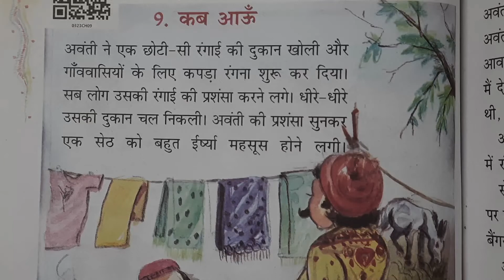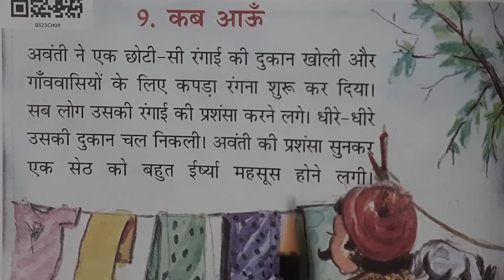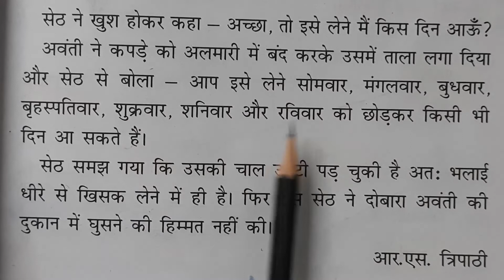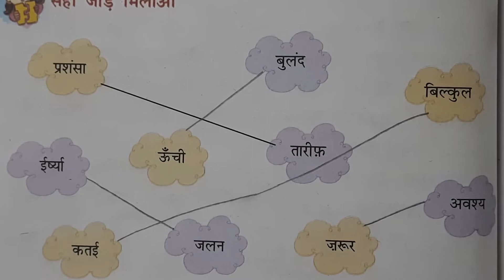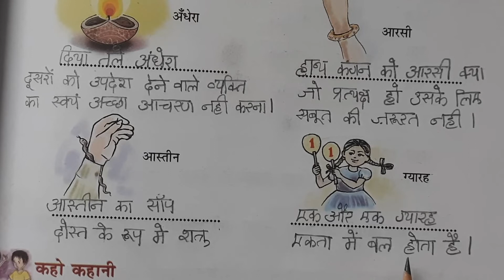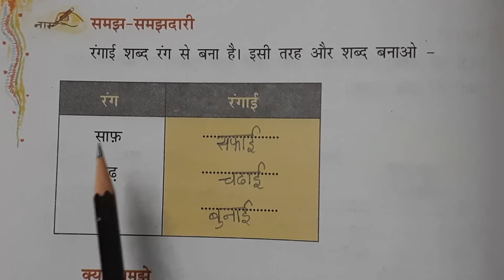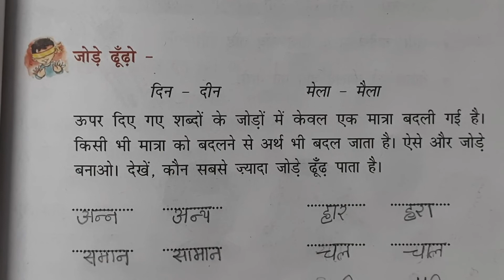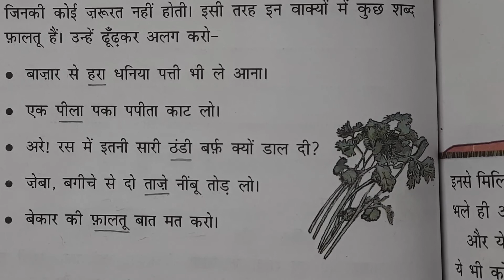Class 3 Hindi chapter 9 - Kab aau with malayalam explanation /shabdarth and solved question answers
Hello students

This video contains class 3 , hindi chapter 9 kab aaun , with malayalam explanation and solved question answers ,  shabdaarth , ncert .

🔶List of Chapters and Video links :-